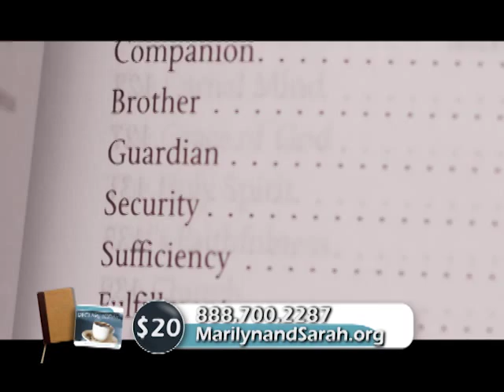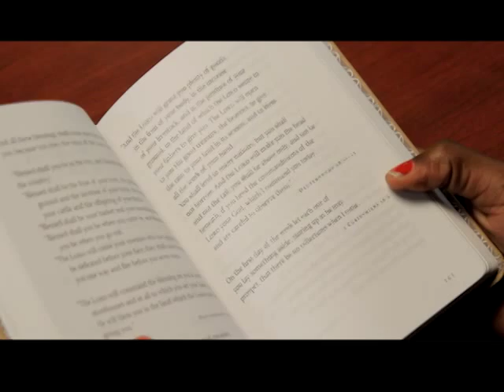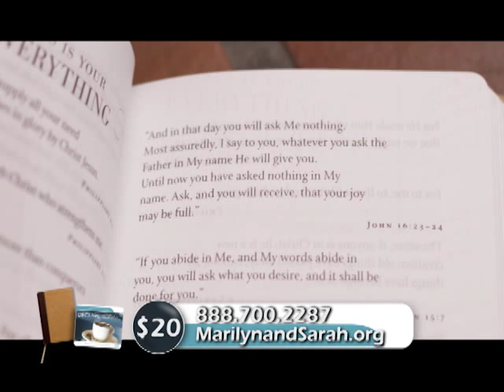Speak the Word to Your Problem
Join Marilyn and Sarah as they minister through confession of the Word.  Learn why speaking the Word of God can transform your life completely!